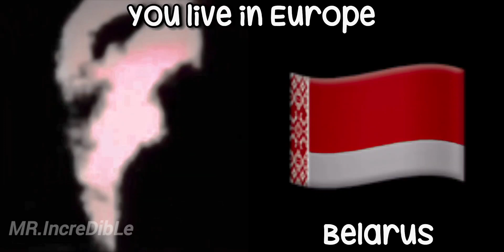Mr Incredible becoming uncanny - You live in Europe (READ DESC)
LIKE! Write in the comments if you liked the video